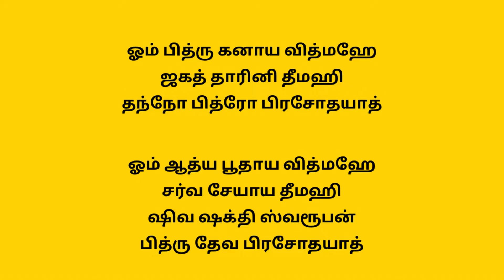நாளை (09.02.24) தை அமாவாசை முன்னோர்கள் பதுக்கிய நிதி திடீர் அதிர்ஷ்டம் தரும் பித்ரு மந்திரம்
ஆன்மீக ஒளி கல்மச்சு. aanmeega oli kalmachu. anugraham sengalipuram. தை அமாவாசை 2024. thai amavasai. தை அமாவாசை 2024 தேதி. thai amavasai 2024 date. 2024 thai amavasai date. thai amavasai 2024 tamil calendar.